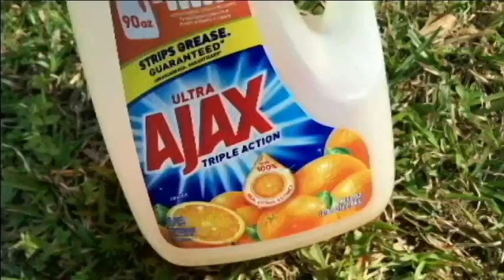Coolant Reservoir Full but Radiator Empty & Over Heating- CAMRY V6 2002 -06 LEXUS AVALON 1MZ-FE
Our car overheated & coolant was pouring out of the radiator but,  the overflow tank/ reservoir still  had plenty of coolant?  Here how this could of been prevented. Car was fixed with new radiator & fan sensors.
Cap only